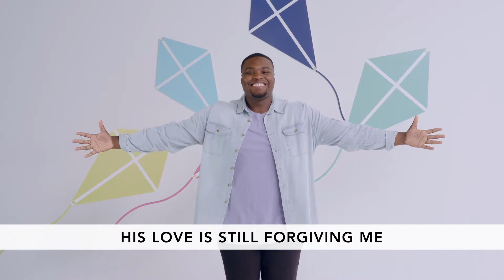Victory Kids Jr. February 28th: The Thankful Woman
We will end this month with a story from the Bible about a woman who expressed her deep gratitude because Jesus loved her, no matter what. And guess what...Jesus loves us too, no matter what, and nothing will ever change that!